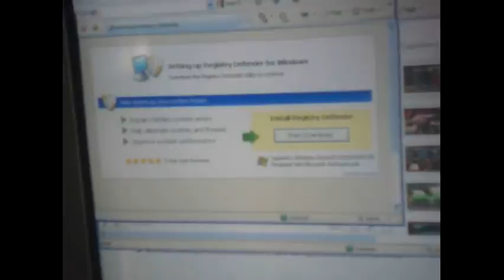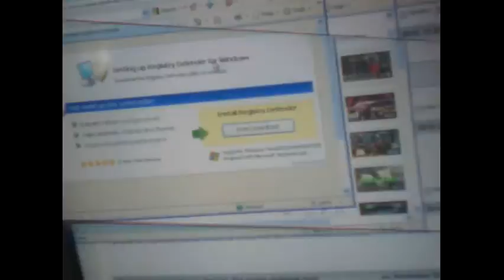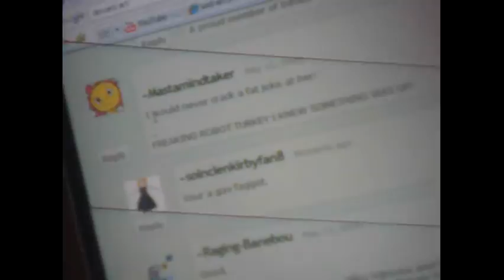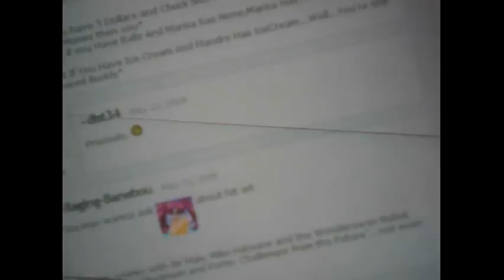All my videos part 11